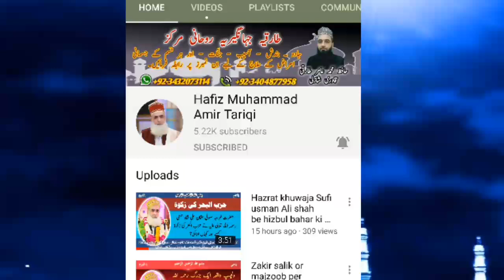Allah Pak ne jin o ins ko kiun peda Kiya ? || मानव निर्माण का उद्देश्य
Allah Pak ne jin o ins ko kiun peda Kiya ?

Insan ki takhleeq ka maqsad

 मानव निर्माण का उद्देश्य

 आध्यात्मिक रत्न

روحانی تربیت نشست

ROHANI MALFOZAT OR WAQIAT

روحانی ملظوظات اور واقعات

روحانی تربیت نشست

(SPIRITUAL   TRAINING)

Hafiz Muhammad amir tariqi

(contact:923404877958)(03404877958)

Rohani jawahir
Ruhani jawahir
niazi Khan 1968
Rohani malfozat
tariqia jahangiria rohani markaz
khanqa tariqia jahangiria

Allah WaLLo K Waqiat o Halat Aor Har Kisam K Rohani Amleat o Wazaif Islami Malomat
K ley Channel ko

जादू को हटा दें और लाभ उठाएं दुश्मन को नष्ट करने और पुरस्कृत करने के लाभ अपने प्रियजनों और माता-पिता को खुश करने के लिए पसंद और छात्रवृत्ति की शादी पति-पत्नी के प्रेम के लाभ व्यापार और आजीविका लाभ इसके अलावा, आपको इस चैनल पर अधिक जानकारी मिलेगी।